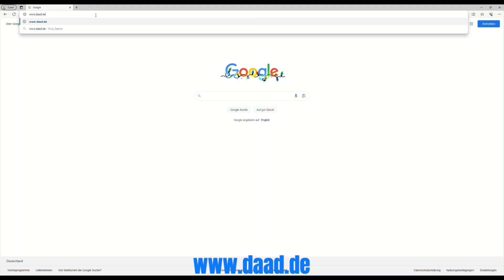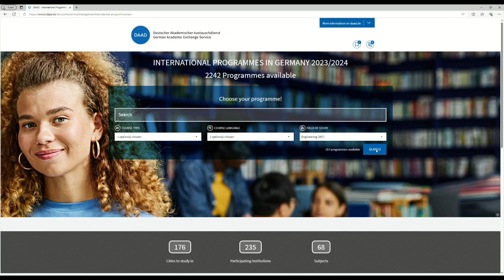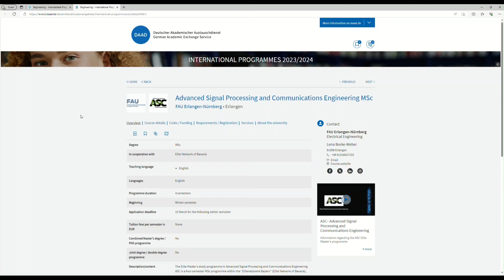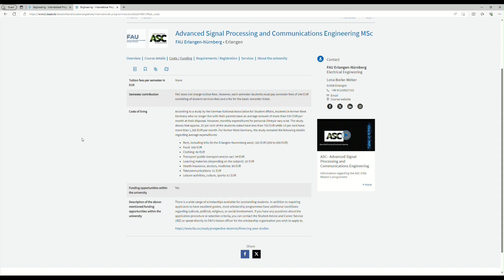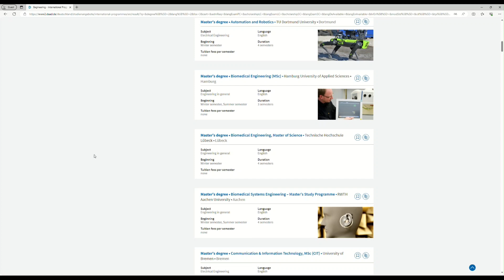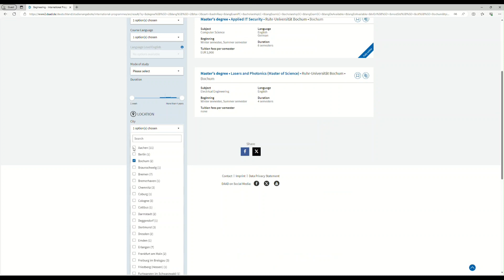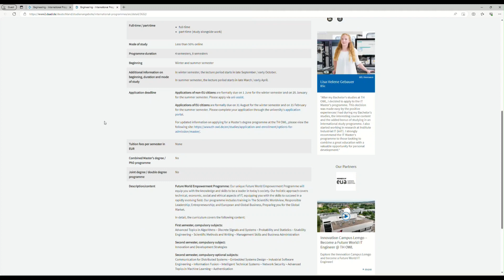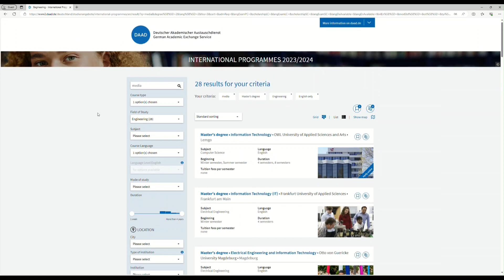How to apply in German Universities | جرمنی میں تعلیم حاصل کریں۔ | Study in Germany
in this video we will cover the first step which students should take when looking for study opportunities in Germany. I will show you how to search for different degree programs and how to filter the right information.